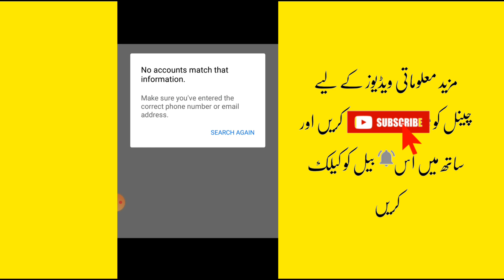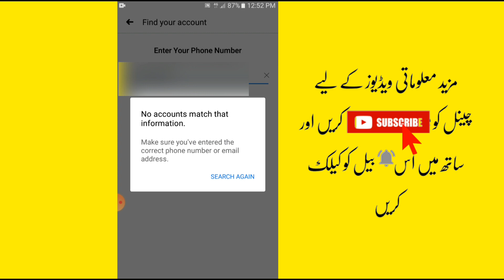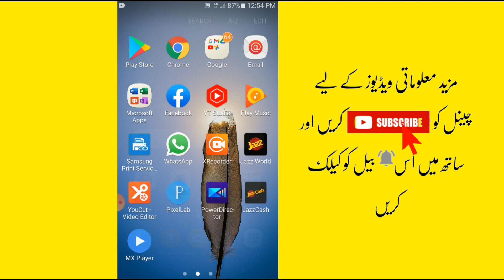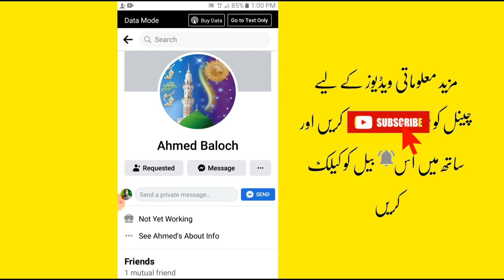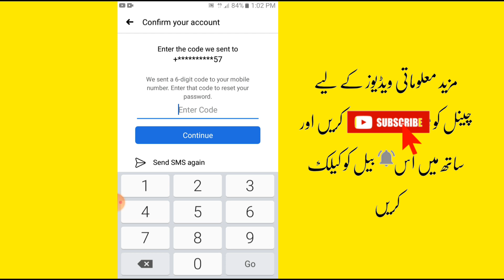No account match that information facebook problem || Recover Forgot Password How Solve 2024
Hi viewers in this i will tell you about no account match that information facebook problem. how to solve this problem no account match that information fb. if you have forgot your password then you trie to recover password then this problem coming. In this video you learn facebook forgot password no account match that information in Urdu Hindi. if you have any mobile iPhone or computer you can easily do this method. insaallah you will solve the problem problem.

not this method is aslo work in new year
no account match that information facebook 2024